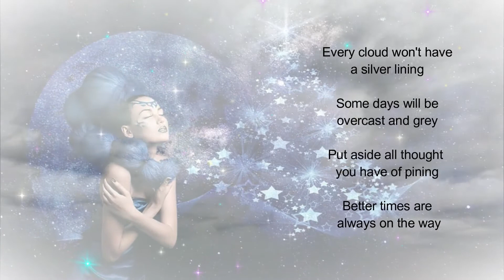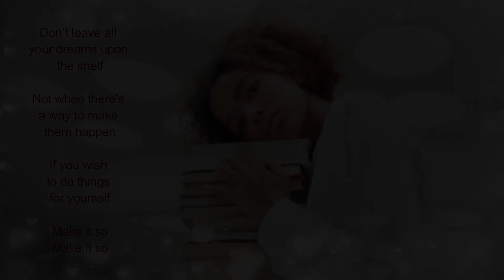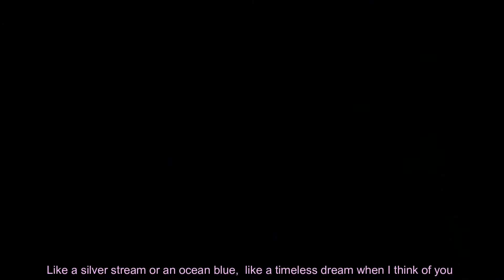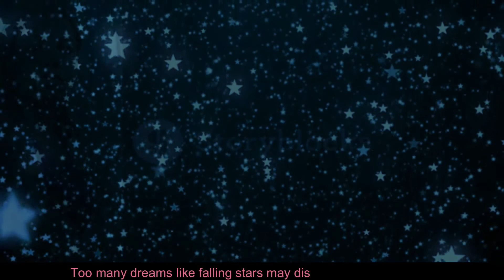DREAMS & WISHES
A short preview from some of my Tyne Musicals.